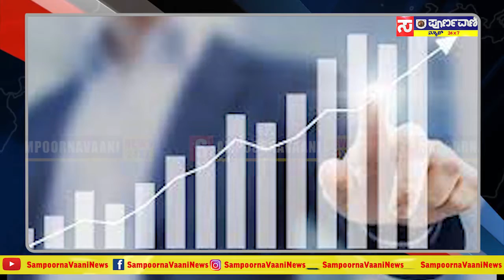July ತಿಂಗಳ ಭವಿಷ್ಯ 15ನೇ ತಾರೀಕು, August, 15ನೇ ತಾರೀಕು ಮುಂದಿನ ತಿಂಗಳ ವರೆಗೆ..|| Rajashekar Guruji